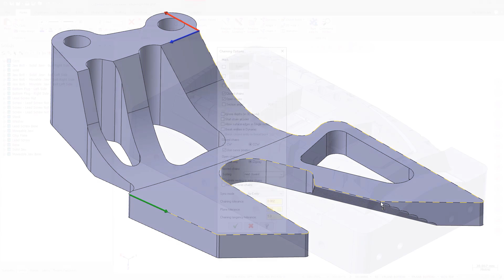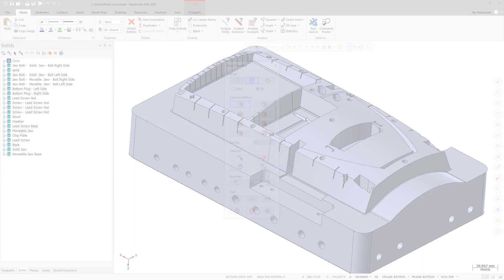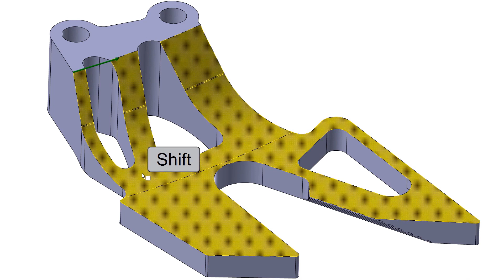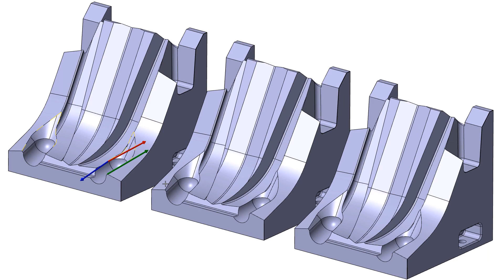Neu in Mastercam 2020 | Verketten Erweiterungen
Die neue Version der CAD/CAM-Software Mastercam ist ab September 2019 verfügbar.

Viele Verbesserungen wurden an der Verkettung und am Dialogfeld Verkettung für Mastercam 2020 vorgenommen. Dazu gehören u.a. Verbesserungen, die speziell für die Verkettung im Solid- und Wireframe-Modus gelten.

► Weitere Informationen zu der neuen Version Mastercam 2020 finden Sie auf unserer Webseite

► Fordern Sie eine kostenlose Demoversion an und entdecken Sie die Vorteile unserer CAD/CAM-Software

Deutsche Untertitel
Lassen Sie sich die deutschen Untertitel anzeigen, indem Sie in den Einstellungen auf "Untertitel" und dann "Automatisch übersetzen" klicken. Wählen Sie hier die gewünschte Untertitelsprache aus.